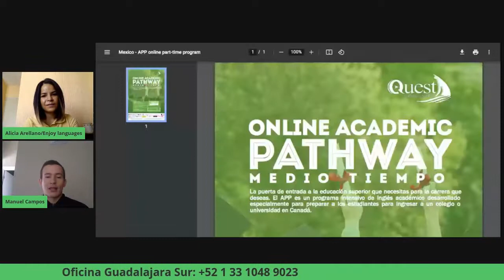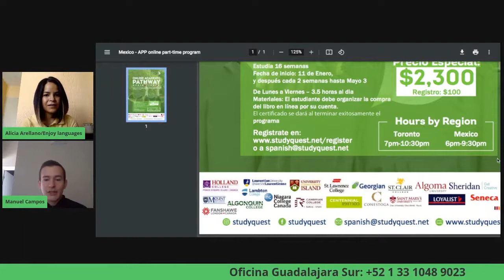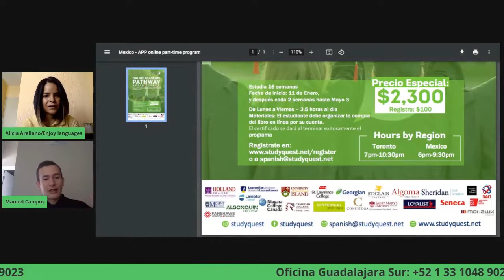Plática Pathway Quest - Inglés académico para college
🤳🏻 𝗘𝗻𝘁𝗿𝗲𝘃𝗶𝘀𝘁𝗮 𝗰𝗼𝗻 𝗤𝘂𝗲𝘀𝘁
🌍 𝗙𝗲𝗿𝗶𝗮 𝗩𝗶𝗿𝘁𝘂𝗮𝗹 𝗘𝗻𝗷𝗼𝘆 𝗟𝗮𝗻𝗴𝘂𝗮𝗴𝗲𝘀
El 📜 𝘗𝘳𝘰𝘨𝘳𝘢𝘮𝘢 𝘥𝘦 𝘗𝘢𝘵𝘩𝘸𝘢𝘺 𝘈𝘤𝘢𝘥𝘦́𝘮𝘪𝘤𝘰 de nuestra escuela 𝘘𝘶𝘦𝘴𝘵 𝘛𝘰𝘳𝘰𝘯𝘵𝘰 te preparará con los conocimientos necesarios para 𝘤𝘶𝘮𝘱𝘭𝘪𝘳 𝘤𝘰𝘯 𝘦𝘭 𝘳𝘦𝘲𝘶𝘪𝘴𝘪𝘵𝘰 𝘥𝘦 𝘪𝘯𝘨𝘭𝘦́𝘴 𝘥𝘦 🇨🇦 𝘤𝘰𝘭𝘭𝘦𝘨𝘦𝘴 𝘤𝘢𝘯𝘢𝘥𝘪𝘦𝘯𝘴𝘦𝘴 𝘥𝘦𝘴𝘵𝘢𝘤𝘢𝘥𝘰𝘴 como:
➡️ Holland College
➡️ Niagara College
➡️ St. Lawrence College
➡️ Centennial College
➡️ Algonquin College
➡️ Seneca College
➡️ Sheridan College